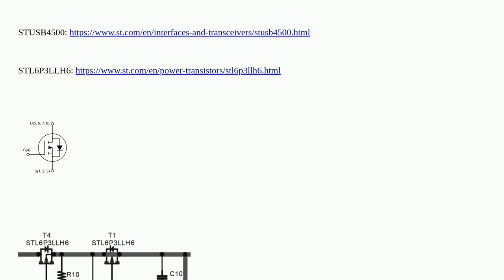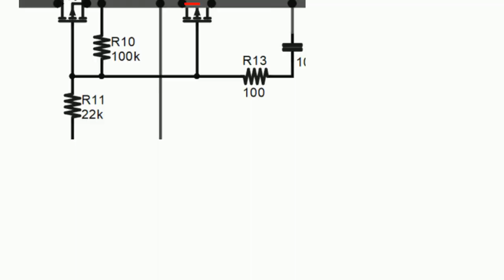Electronics: Same MOSFET component but reversed arrow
Same MOSFET component but reversed arrow

A special thanks goes out to the community

  powermosfet mosfet schematics reverse-polarity